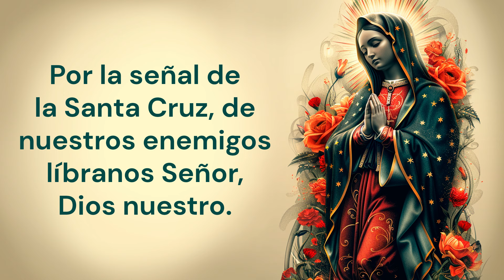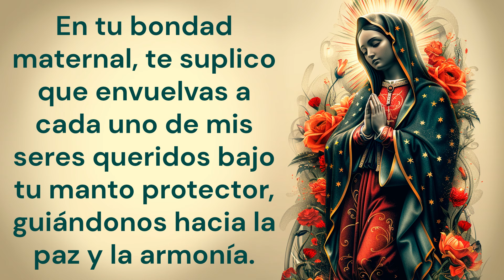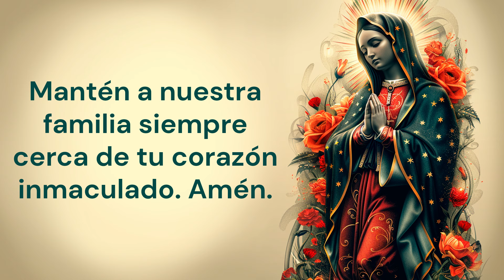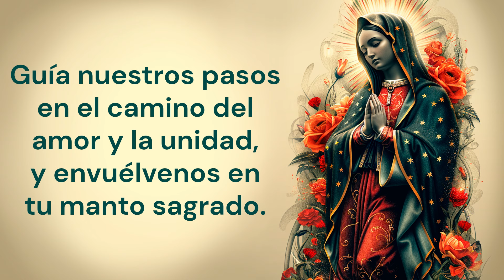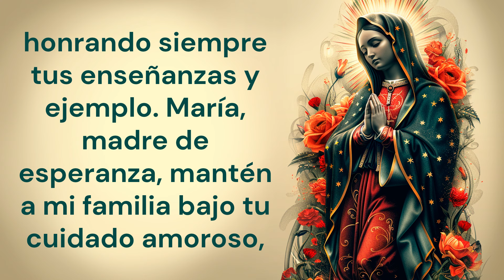CORONA DEL MAGNÍFICAT POR LA FAMILIA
Corona del Magníficat por la familia es una devoción especial para invocar bendiciones sobre nuestros seres queridos. Este video guía la recitación del Magníficat, rogando por la protección y guía divina de nuestra familia, fortaleciendo nuestra fe y la confianza en el amor de Dios.